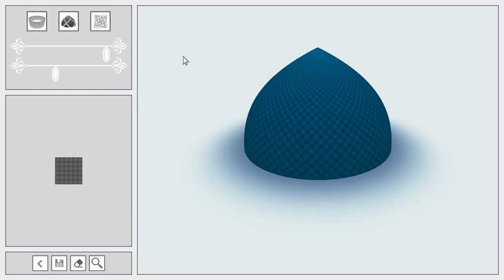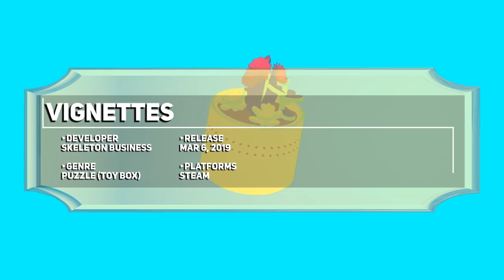Top 25 BEST Relaxing Indie Games of ALL TIME (Chill, Wholesome, Stress Free games!)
Chilling out to some relaxing games can certainly take your mind off your troubles, at least temporarily, so here's my pick of the Top 25 best indie games that can do so!